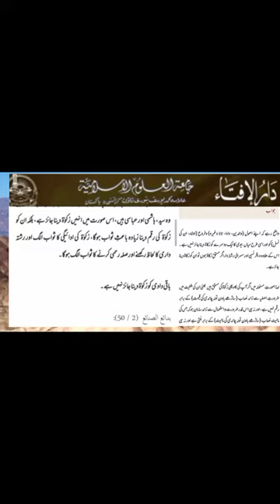زکوٰۃ part 2